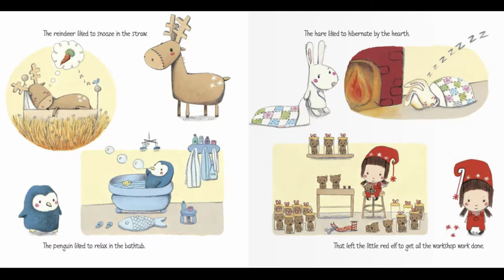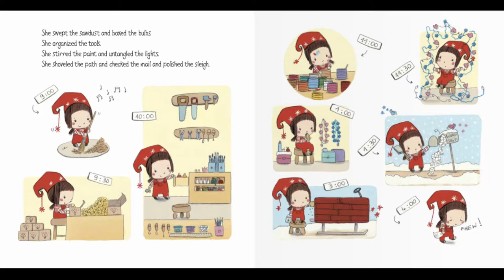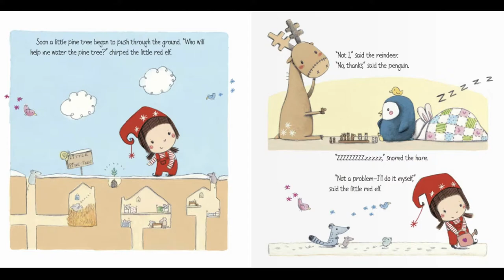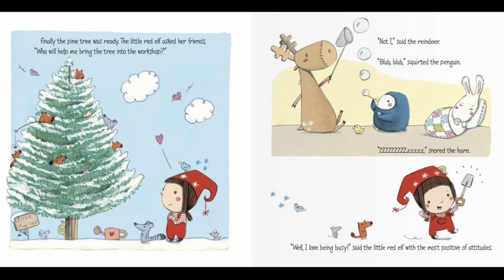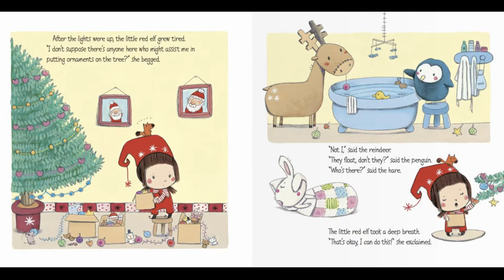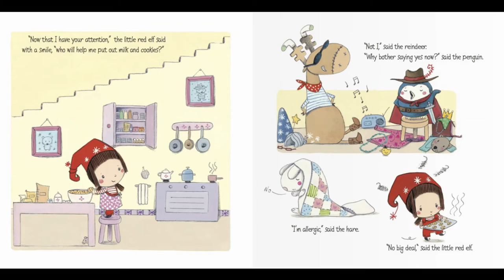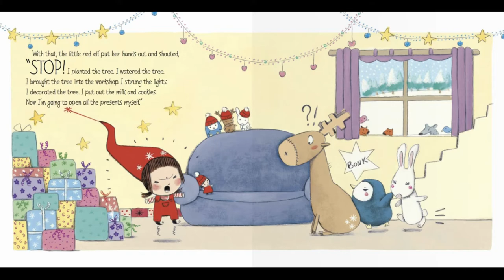The Little Red Elf | Christmas Books Read Aloud | Children's Books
Christmas books read aloud: The Little Red Elf written by Barbara Barbieri McGrath and illustrated by Rosalinde Bonnet.

Who will help the little red elf prepare for Christmas?
This is a retelling of "The Little Red Hen" features a little red elf and her lazy friends: the hare, the penguin, and the reindeer. The little red elf is the only one busy making all the Christmas preparations magical and beautiful while her friends laze away the days. She cleans up and organizes Santa's workshop all by herself, but when she asks for help planting a pinecone, nobody wants to pitch in! So she plants it herself, and waters it herself, and brings the Christmas tree indoors herself, and decorates it all by herself. She even puts out the milk and cookies for Santa herself. When the morning comes and it's time to open presents, the elf knows just how to reward her friends.